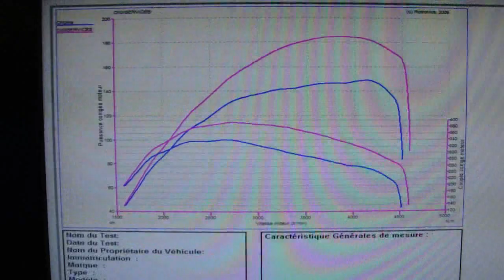Reprogrammation moteur Seat Leon TDI 140cv @ 184cv dyno digiservices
Reprogrammation moteur dans nos locaux d'une Seat Leon 2.0L TDI 140.
Elle repart avec 184cv et 392Nm...